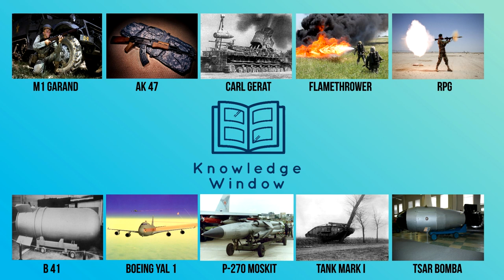The Most POWERFUL Weapons In History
The Most Dangerous WEAPONS Of The History! Let us start by saying that weapons are perhaps the worst invention ever. Even though they helped us get to the top of the food chain, they are a very destructive force. And yet, they represent some amazing advances in science and engineering. Let’s take a look at some of the most terrifying weapons in history.

The Spear.
Yes, they may be redundant now, but there is no doubt that in the days when early man was slowly finding his feet, the spear was the reason for his dominance.

M1 Garand.
When a weapon takes almost 20 years of research and development and is considered one of the greatest battle implements ever designed by General Patton,

AK 47.
Perhaps the most famous gun today, the AK 47 is a much sought after weapon.

Carl Great.
Nazi Germany had a penchant for designing fearful weapons during WW II. And one of the most amazing ones was the Mortal Carl or Carl Gerat.

Maxim machine gun.
Hiram maxim was obsessed with science. His many creations included mousetraps, steam pumps and even an amusement park ride.

The Trident D5.
The Trident II or the Trident D5 is a submarine launched ballistic missile which was first deployed in March 1990

Schwerer Gustav and Dora.
Hitler wanted to conquer the world and he was always looking for more destructive weapons to help him do it.

Flamethrower.
We have all heard of it, and we have all been amazed by its raw power.

ICBM.
The intercontinental ballistic missile can be guided to strike at targets up to 3,400 miles away and was built with nuclear weapons in mind.

RPG.
Lovers of video games would already know about the destructive power of an RPG.

Pumhart von Steyr.
A medieval supergun from Austria, the Pumhart von Steyr was the largest wrought iron bombard.

Tsar Cannon.
When a cannon shares its name with one of the most powerful positions in the world, it has to be important, right?

B 41.
The most powerful thermonuclear weapon ever developed by the US, the B 41 was the only 3 stage thermonuclear weapon deployed by the US.

P-800 Onyx.
Achieving speeds as high as mach 5.7, the P 800 Onyx is so powerful that it can take out an entire US carrier by itself!

Boeing Yal 1.
Lasers are pretty much still a part of the science fiction club, but they are fast becoming a reality.

Fat Man, Little Boy.
The fat man, thin man and little boy were the codenames for the three atomic bombs developed through the Manhattan Project.

Nimitz Class Aircraft Carriers.
While not a weapon in itself, this massive aircraft carrier does have provisions for holding 130 F/A 18 hornets, which can pretty much turn the tide of any war.

P-270 Moskit.
These Russian supersonic ramjet power missiles are shrouded in secrecy.

Tank Mark I.
The first vehicle to be officially called a tank, this giant vehicle could carry up to 8 soldiers with 5 machine guns.

Tsar Bomba.
Hiroshima was probably the worst bombing incident in history. Imagine a bomb that was 3000 more powerful than that!

¡Las armas más peligrosas de la historia! Comencemos diciendo que las armas son quizás la peor invención de la historia. A pesar de que nos ayudaron a llegar a la cima de la cadena alimentaria, son una fuerza muy destructiva. Y sin embargo, representan algunos avances sorprendentes en ciencia e ingeniería. Echemos un vistazo a algunas de las armas más terroríficas de la historia.